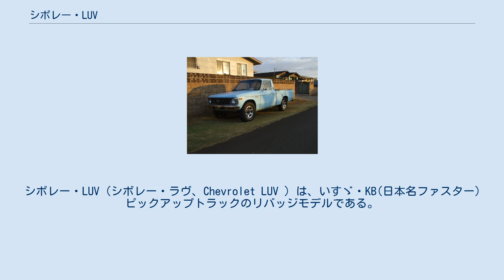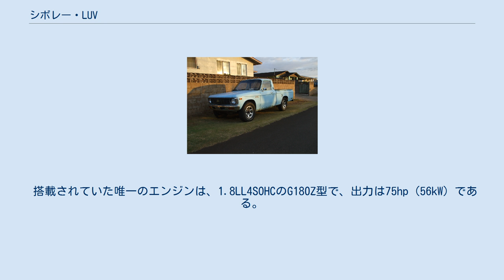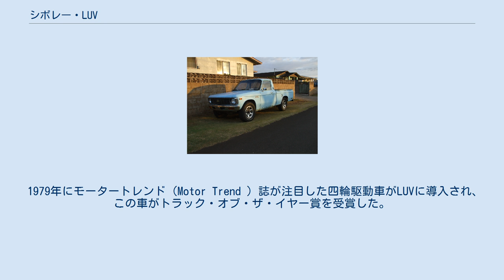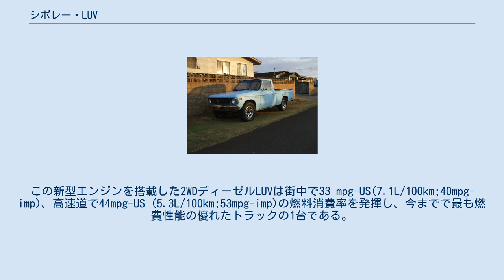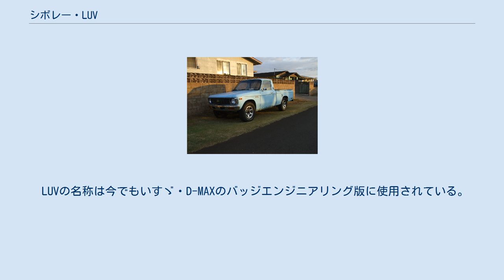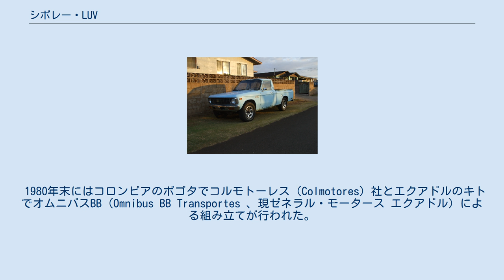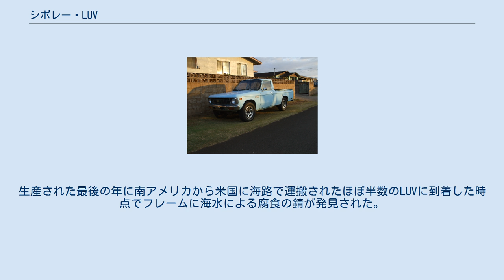シボレー・LUV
シボレー・LUV（シボレー・ラヴ、Chevrolet LUV ）は、いすゞ・KB(日本名ファスター) ピックアップトラックのリバッジモデルである。
LUVはLight Utility Vehicleを表す。
 トヨタ・ハイラックス、ダットサントラック、マツダ・BシリーズとそのOEMであるフォード・クーリエ（2、3代目Courier ）などの、ミニトラック市場を独占していた日本製ピックアップトラックへの対抗策として、1972年3月からアメリカ合衆国での販売が始まった。
 前年から開始されたGMといすゞとの資本提携後の初の成果となった。
 北米市場向けは、1982年以後米国製のシボレー・S-10に代替された。
 ピックアップトラックに課される25%の課税（鶏肉税：Chicken taxとして知られる）を免れるために、LUV（フォード・クーリエも同様）は4%の課税だけで済むピックアップトラックから荷台を取り外した「キャブ・シャーシ」状態で輸入された。
現地でキャブ・シャーシに荷台が取り付けられ、ピックアップトラックとして販売された。
 LUVは伝統的なラダーフレーム・シャシに後輪がリーフスプリング/リジッドアクスルを持ち、前輪はトーションバー・スプリングとAアームを組み合わせたダブルウィッシュボーン式の独立懸架であった。
102.4in（2,600mm）のホイールベースと6ft（1,800mm）の荷台長は競合車とほぼ同じ大きさである。
 搭載されていた唯一のエンジンは、1.8LL4SOHCのG180Z型で、出力は75hp（56kW）である。
 LUVのボンネットとキャブはフローリアンの車体の前半分を流用したものであった。
1974年モデルで僅かに変更されたが最初の大掛かりな変更は1976年に行われ、その年にオプションで3速オートマチックトランスミッション（AT）が追加され、前輪にはディスクブレーキが与えられた。
 1977年モデルでは出力が80hp（60kW）に向上し、販売台数は増え続けた。
外装も新しくなり、オプションの117.9in（3,000mm）のホイールベースに7.5ft（2,300mm）の荷台が組み合わされたロングモデルが追加され、1978年の販売数は71,145台に昇った。
 1979年にモータートレンド（Motor Trend ）誌が注目した四輪駆動車がLUVに導入され、この車がトラック・オブ・ザ・イヤー賞を受賞した。
販売数は最高の100,192台を記録した。
 1981年モデルでデザインが一新され、ホイールベースは1.9in延長されて104.3in（2,650mm）となった。
ガソリンエンジンは同型のものであったが、LUVに58hp（43kW）/4,300rpmと93ft•lbf（126.1 Nm）/2,200rpmのいすゞ製C223ディーゼルエンジンが追加された。
この新型エンジンを搭載した2WDディーゼルLUVは街中で33 mpg-US(7.1L/100km;40mpg-imp)、高速道で44mpg-US (5.3L/100km;53mpg-imp)の燃料消費率を発揮し、今までで最も燃費性能の優れたトラックの1台である。
このエンジンは信頼性が高いことでも知られ、多くのこの年代物のLUVはオーバーホールを要するまで500,000マイル(800,000km)の走行距離に達している。
シボレーは1982年以降は独自のS-10小型トラックのために米国内でのLUVの販売を停止したが、同じ年に米国内でのいすゞ製ピックアップトラックの販売はいすゞ・パップ（Isuzu Pup ）の名称に切り替わった。
 LUVの名称は今でもいすゞ・D-MAXのバッジエンジニアリング版に使用されている。
このモデルは非公式に英国でピックアップや商用車ディーラーで英国でのいすゞ・ロデオのもう一つの選択肢として販売されていた。
 近年ではLUVは、イラク政府が様々な地方や国家警察で使用するために購入する多くの車種の一つとなっている。
 このいすゞのピックアップトラックは、チリでも日本から持ち込んだコンプリート・ノックダウン部品を用いて「アリカ」にあるシボレー工場で2005年10月まで（LUV D-Maxに代替された）組み立てが行われた。
開始時はK-26とK-28の組み立てが行われ、1988年に40%の国内生産部品を使用したTF型に替わり、1993年からはボリビア、ペルー、アルゼンチン、メキシコ、ウルグアイ、パラグアイ、コロン...